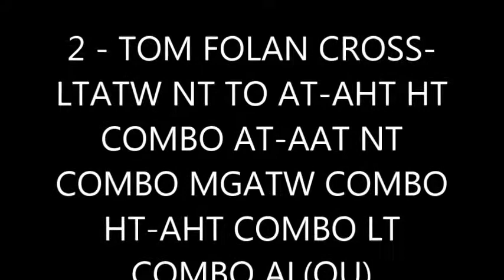my top 2 cross-ltatw nt combo